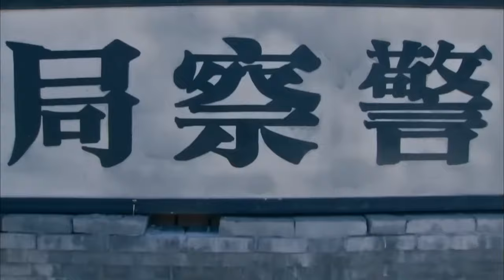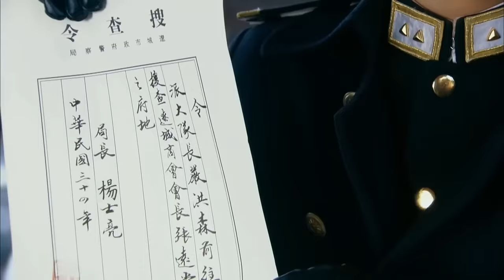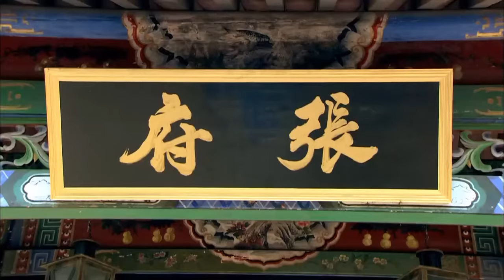趙本山帶領趙家班上演抗戰傳奇！【鐵血老兵 Iron Blooded Veteran】EP03|退伍老兵回家父親竟被誣陷是漢姦，為父親洗清冤屈重新踏上抗戰之路！